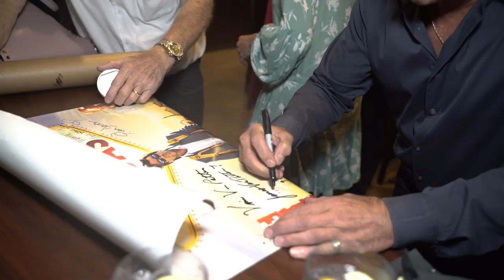ClubWPT Hits The Red Carpet in Las Vegas for the '7 Days to Vegas' Premiere